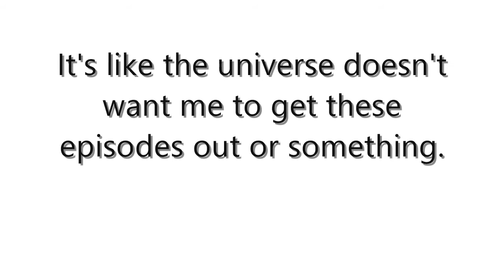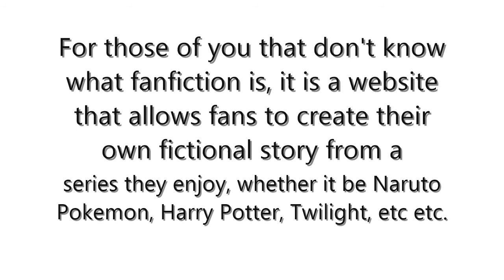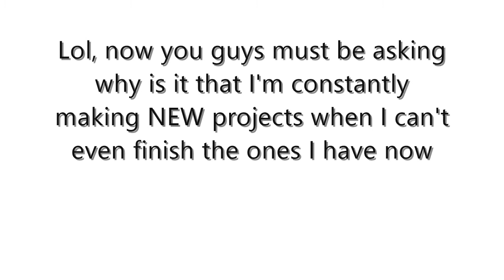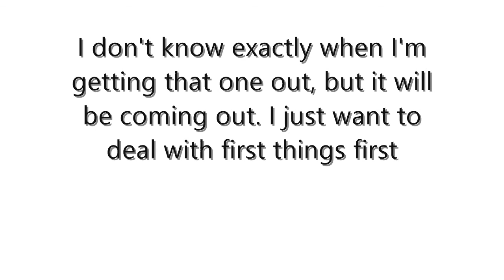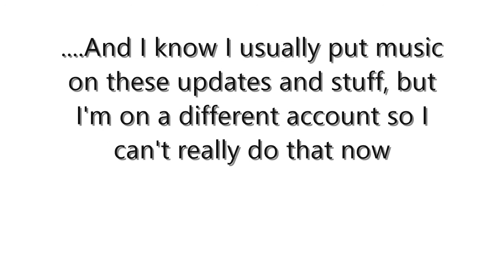IMPORTANT UPDATES *MUST WATCH*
I've been keeping everyone in the dark for too long. I will let you guys know if anything in this update changes.

The fanfiction account that will be showing the 2 stories is